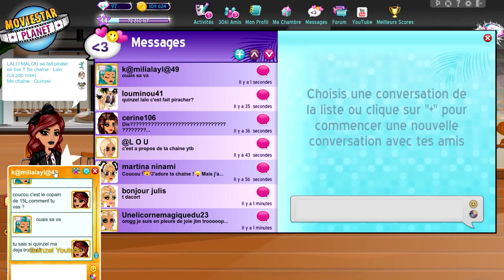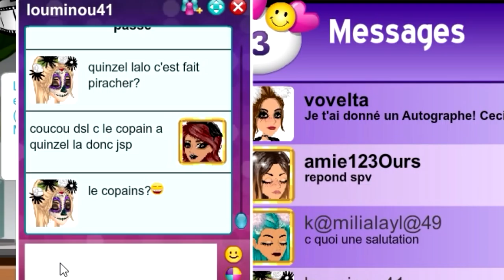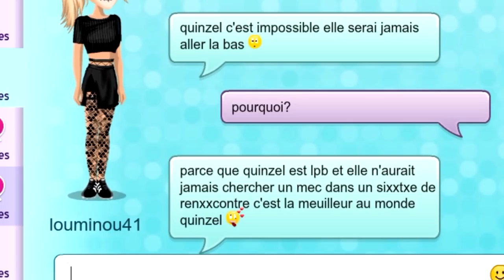PRANK MSP POUR LA SAINT VALENTIN !